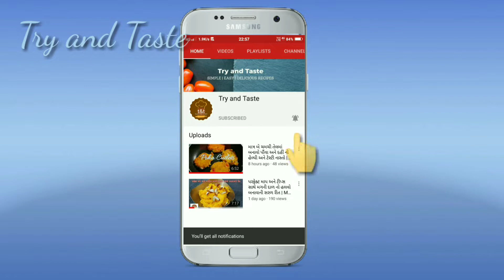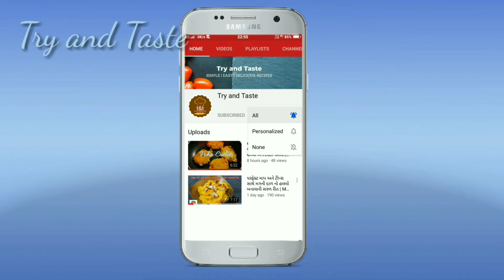હોમમેડ ઈન્સ્ટન મિક્ષ થી ગુલાબ જાંબુ બનાવાની રીત | gulab jamun recipe with homemade instant mix